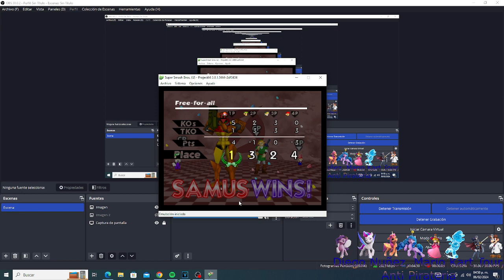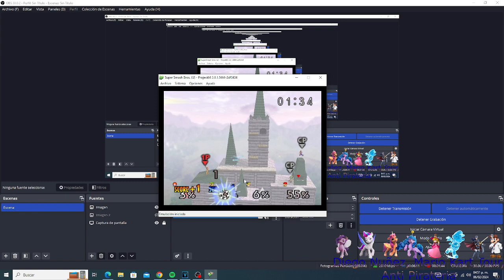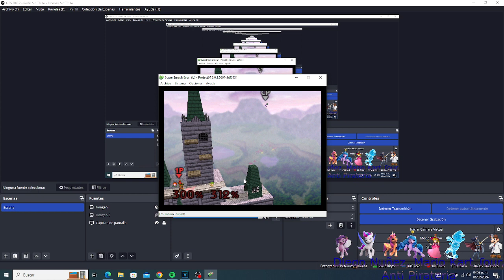Gameplay De Super Smash Bros (Parte. 1)